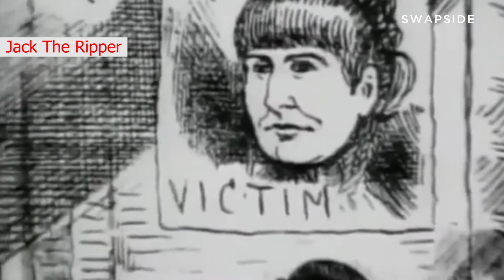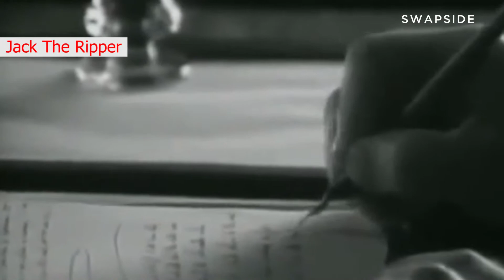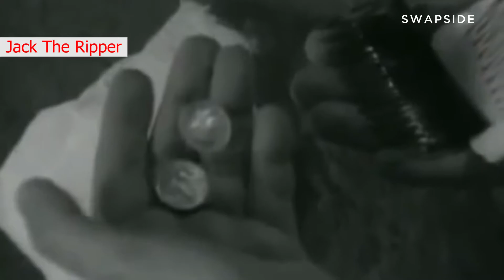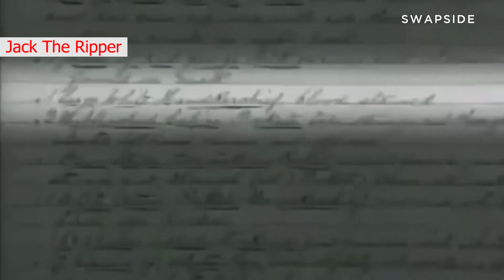JACK THE RIPPER